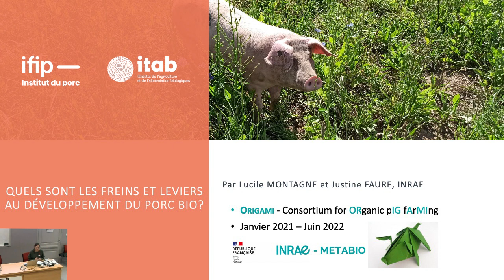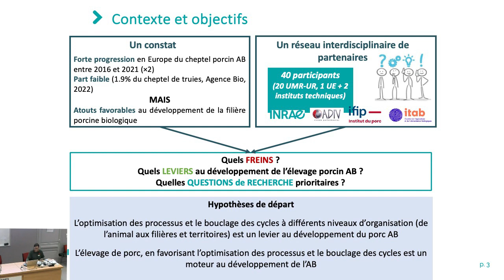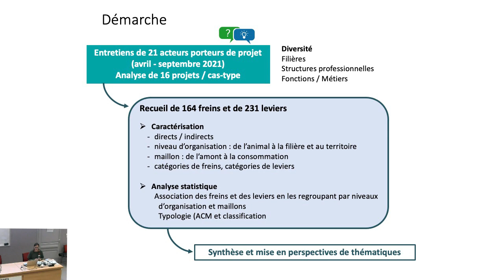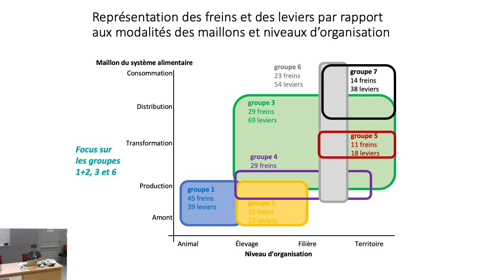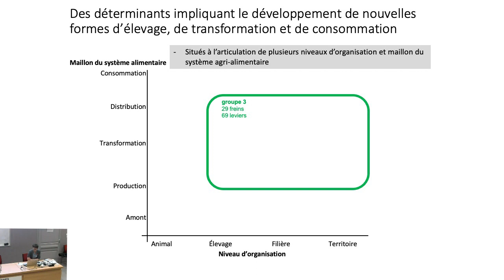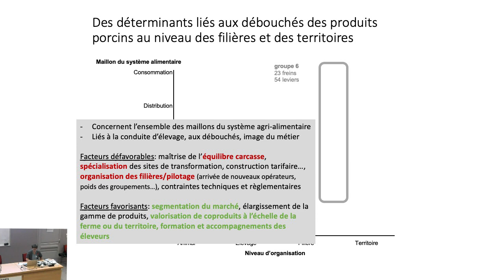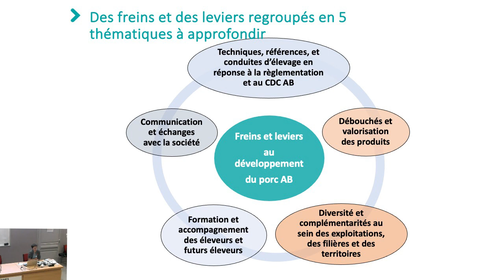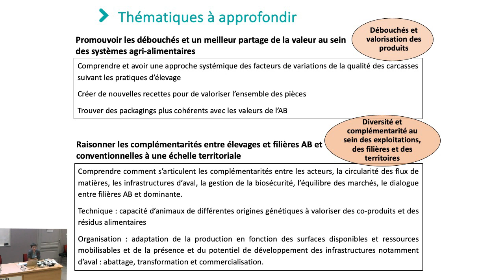Freins et leviers au développement du porc bio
par Lucile Montagne et Justine Faure, INRAE